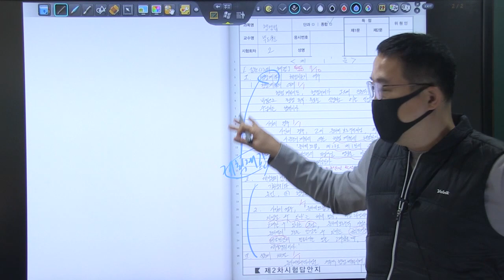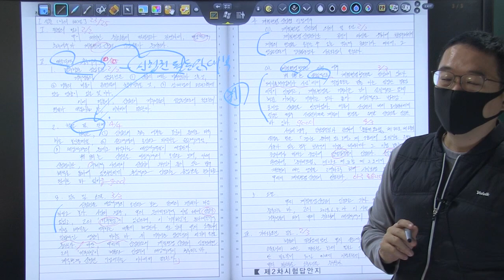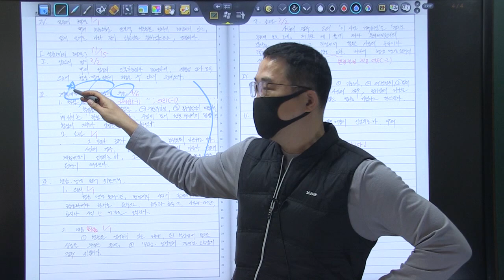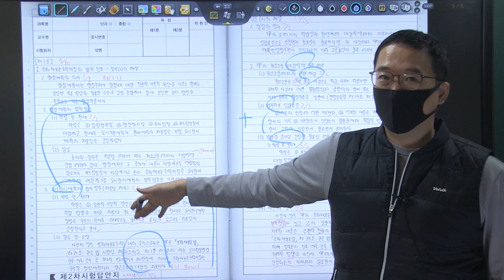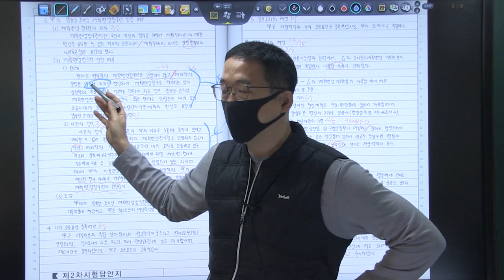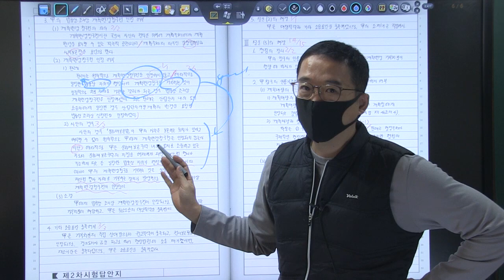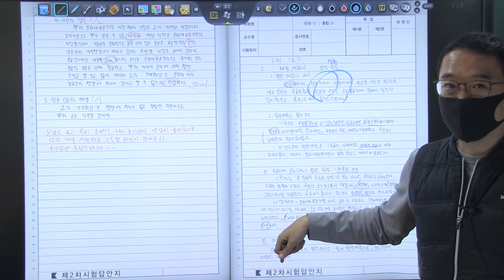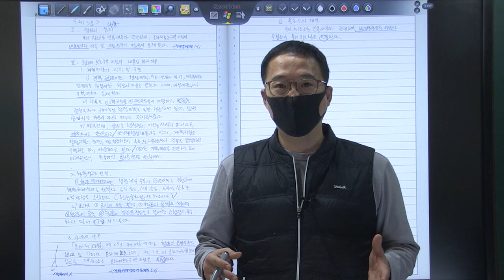2022년 5급공채 행정법 2순환 복습동영상 2회